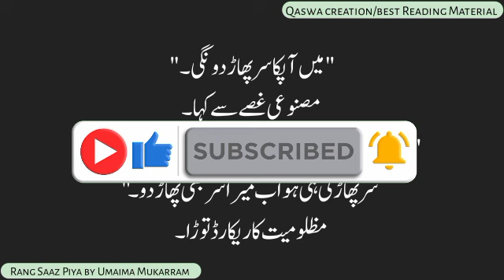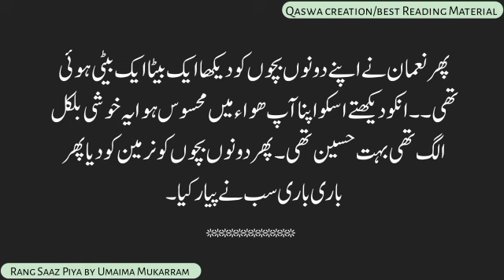Wedding Special ❤️ Rang Saaz Piya by Ummaima Mukaram |Ep-21